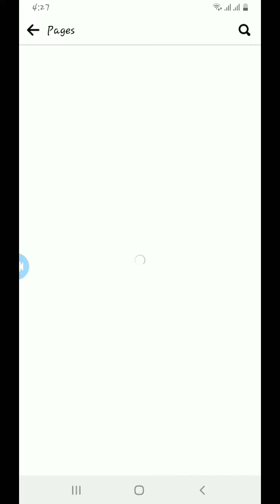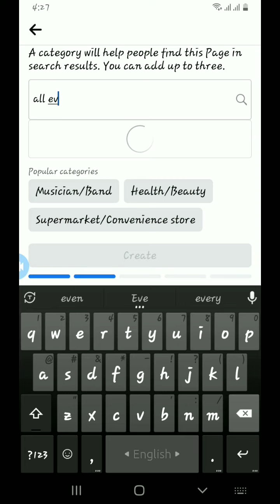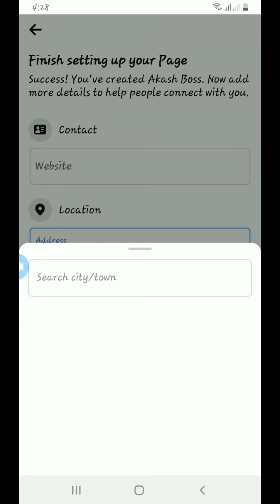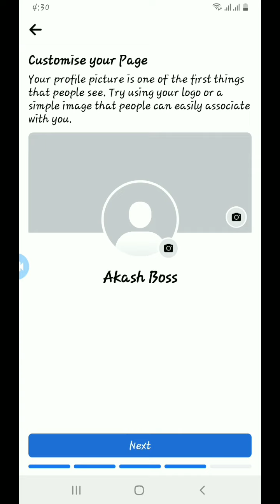কিভাবে Facebook পেজ খুলবেন এবং টাকা কামাবেন